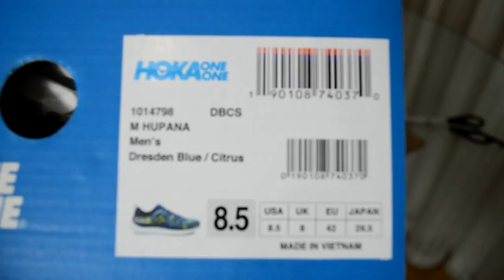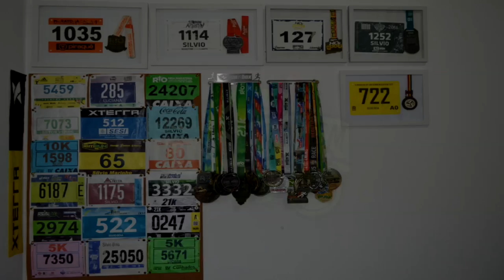Unbox Hoka One One - Hupana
Faaaaaala corredores, tudo bem? Que tal um tênis para voar e a R$399,90? A Hoka One One, mandou pra gente testar o Hupana, tênis de performance da marca, que aliás promete me fazer voar na Wings for Life. Saiba um pouco mais sobre ele no vídeo!!